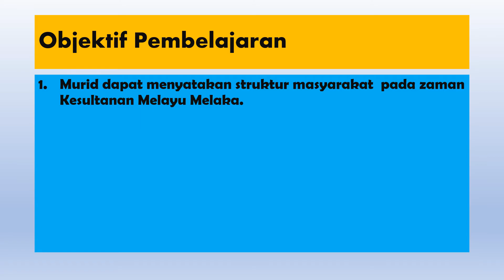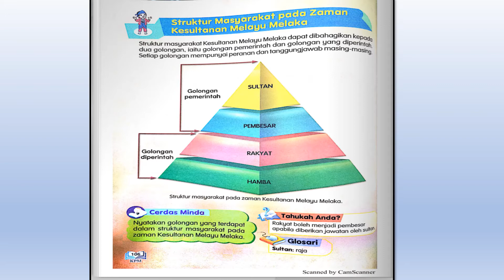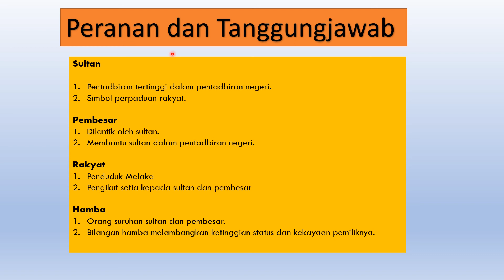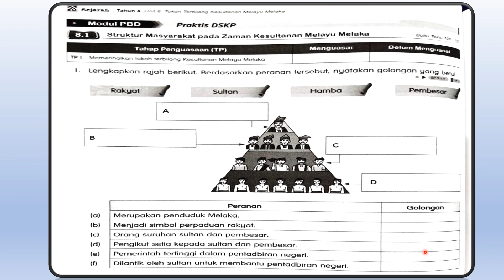Sejarah Tahun 4 Struktur Masyarakat Pada zaman Kesultanan Melayu Melaka BT m/s 106,107